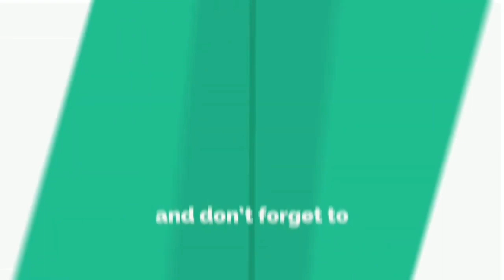जननायक कर्पूरी ठाकुर मेडिकल कॉलेज की बड़ी उपलब्धि, महिला के पेट से डॉक्टर ने निकाला 15+ Kg का ट्यूमर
जन नायक कर्पूरी ठाकुर मेडिकल कॉलेज की बड़ी उपलब्धि, महिला पेट से डॉक्टर ने निकाला 15-16 Kg का ट्यूमर